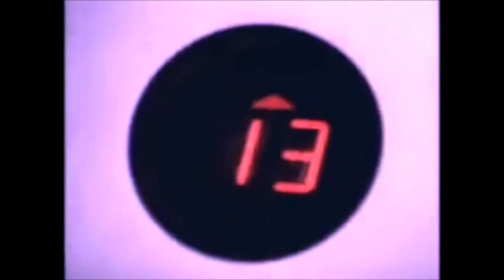Morphine - Mile High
Support Billy Conway